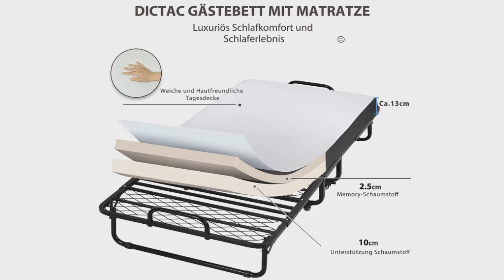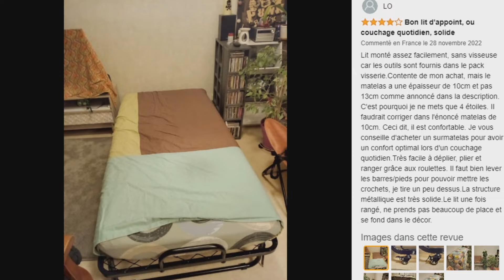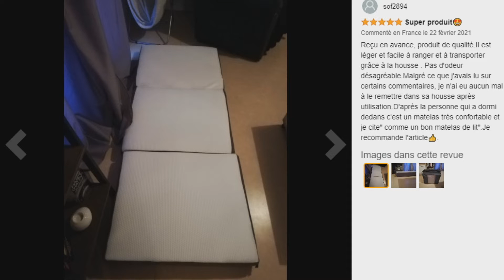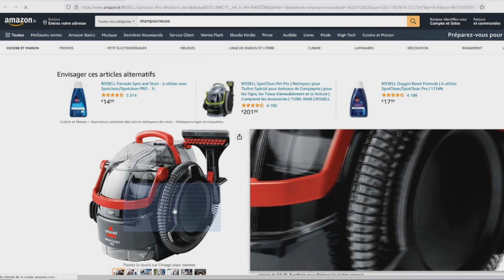TOP 3 : Meilleur Lit Pliable 2023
⭐Lit Pliable DICTAC
⭐Lit Pliable DYNMC you
⭐Lit Pliable EvergreenWeb

Vous recherchez un lit pliable mais vous ne savez pas lequel choisir ?

Dans ce comparatif je vous présente le top 3 des meilleur lit pliable 2023 pas cher et à commander chez soi de l'année !

0:00 Quel lit pliable choisir ?
0:33 Lit Pliable DICTAC
2:18 Lit Pliable DYNMC you
3:54 Lit Pliable EvergreenWeb
5:00 Faites votre choix !